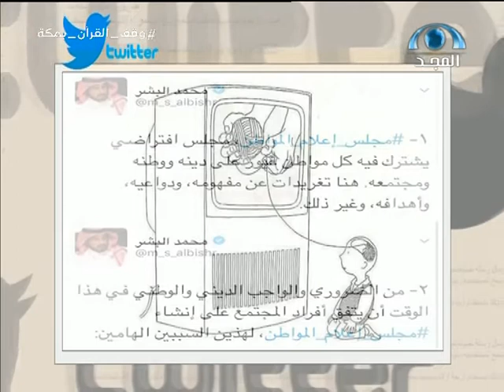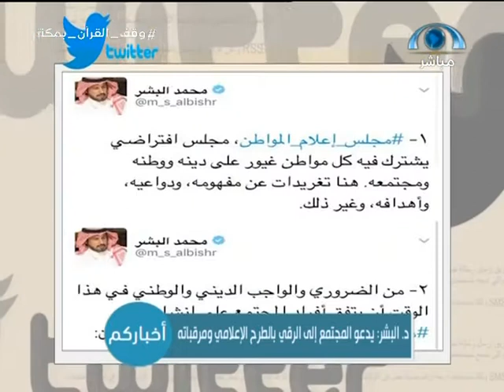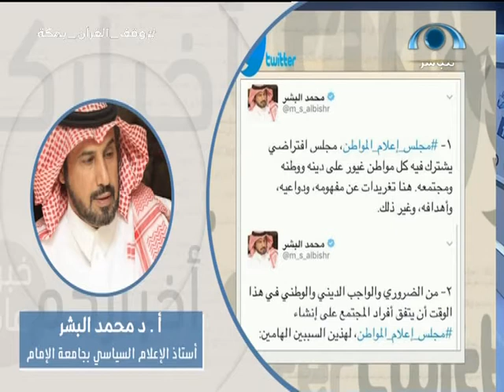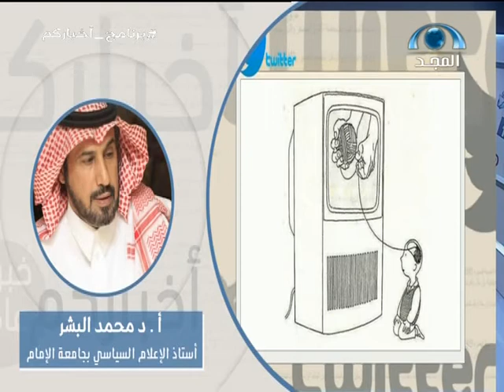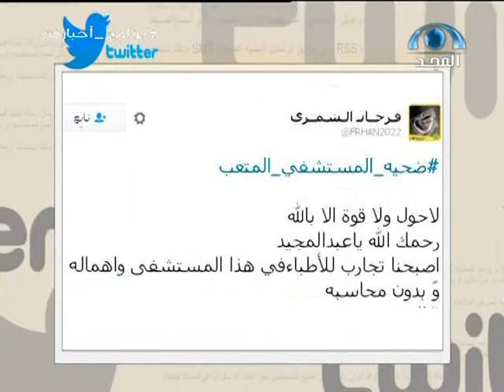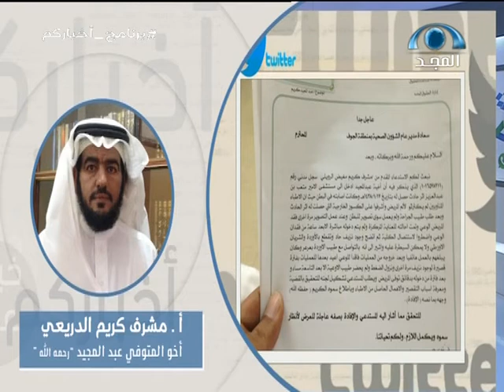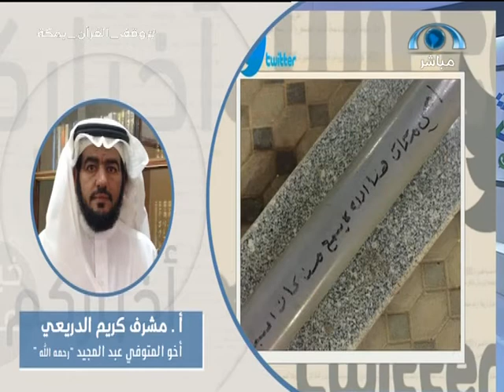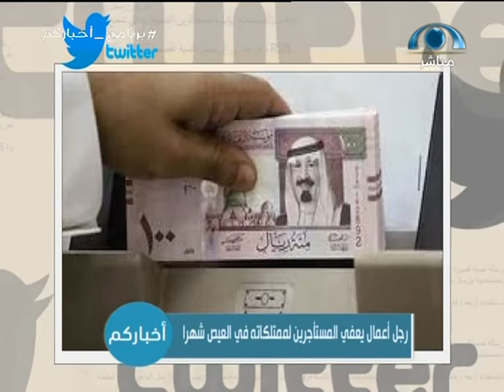الحلقة 159 من برنامج_أخباركم على